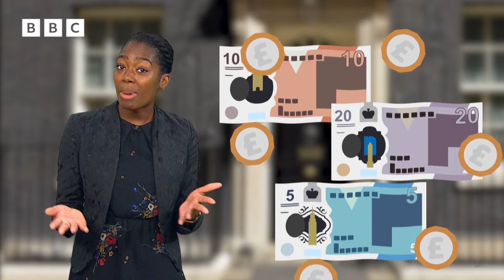What does the prime minister do? | Newsround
The role of the prime minister is to lead the team that runs the UK.

Usually they're the leader of the largest party in Parliament, the team with the most MPs chosen at a general election.

Their job is to pick a top team to help them manage things at home and represent the UK abroad.

But they aren't in charge of everything - as Shanequa explains.